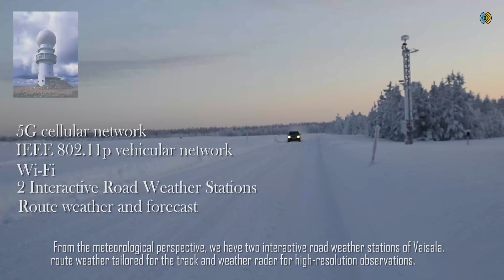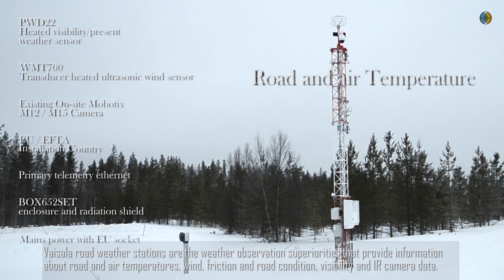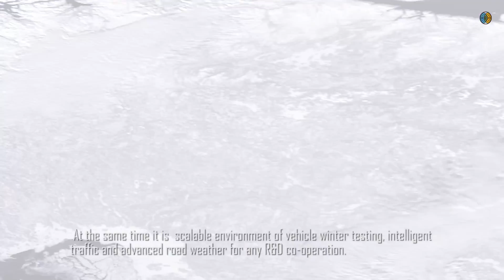Sodankylä 5G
Winter testing track with 5G, vehicular networking and dense road weather measurements and services by FMI